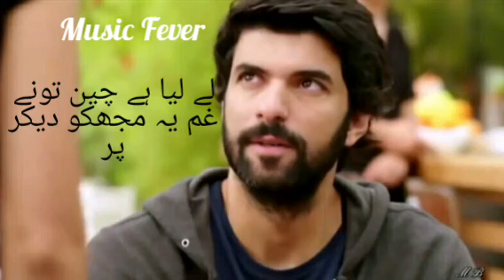Tu na bhuly ga k sy bhulaon . Status